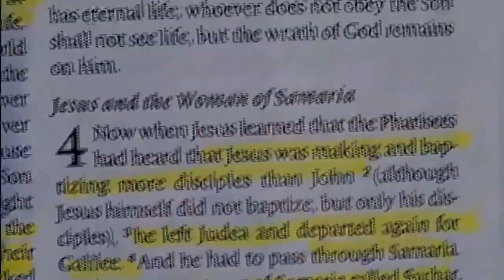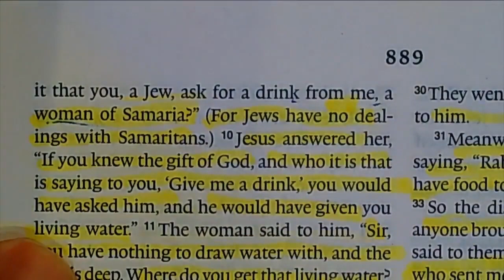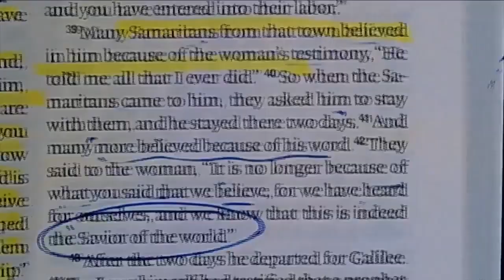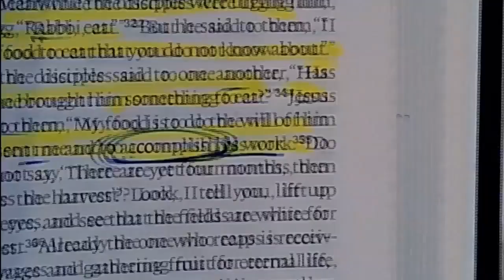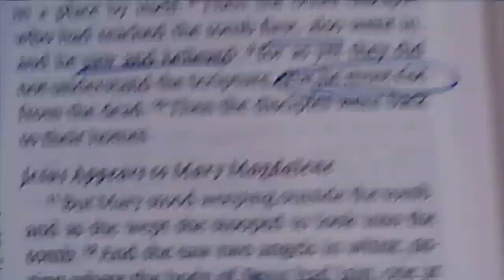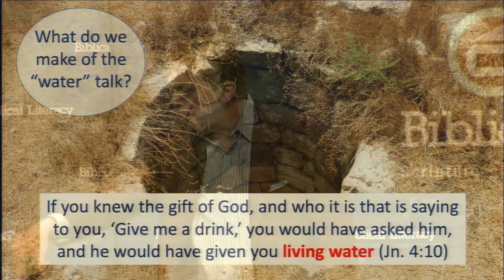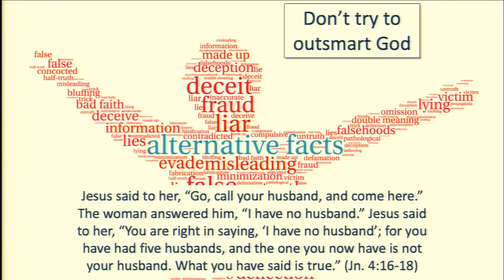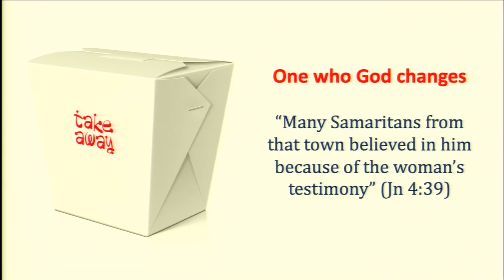Reading the Old Testament Through John - Lesson 8: Woman at the Well, 10/13/19 Mark Lanier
Mark continues his series of Reading the Old Testament Through John by focusing on John 4: The woman at the Well. This passage shows how Jesus’ life experiences relate to us. Jesus was also man, thirsty and weary from walking. The Samaritan woman at the well wasn't supposed to be drawing water in the heat of the day. Jews and Samaritans disliked each other, and yet Jesus engaged in conversation with her. He offered her Living water, which was fresh water, new springs of life that flow eternally and leads us to worship God in spirit and truth. Many from the village believed. Listen to Mark parallel Nicodemus’s visit to Jesus and His journey with talking to the Samaritan woman. Do we cling to dead rituals instead of embracing Jesus?